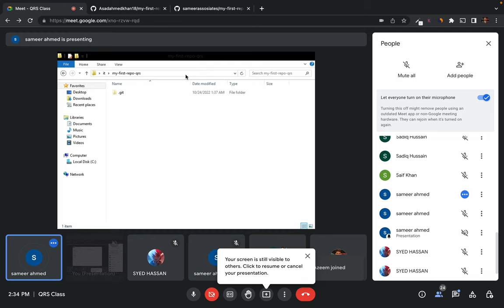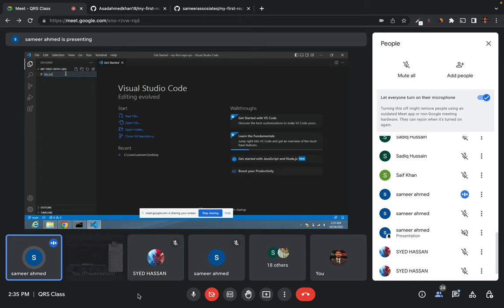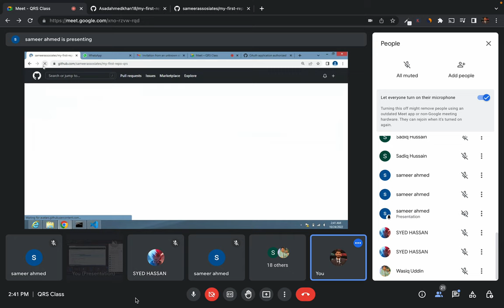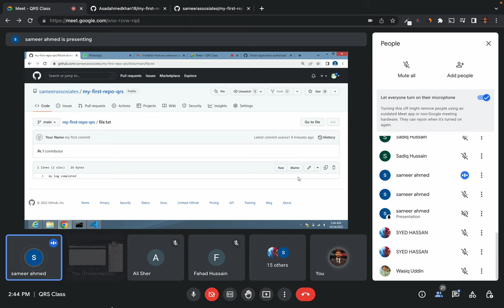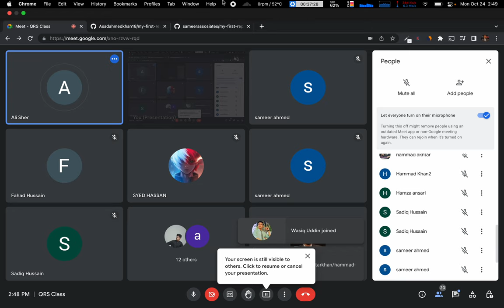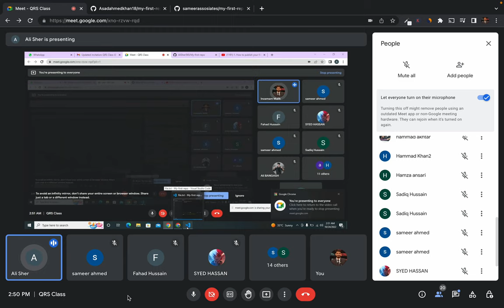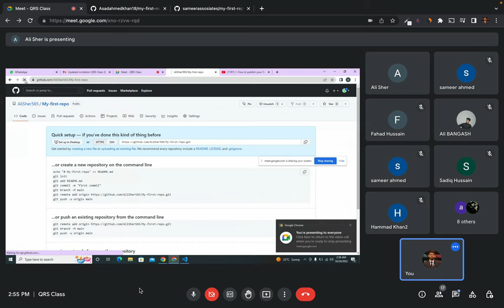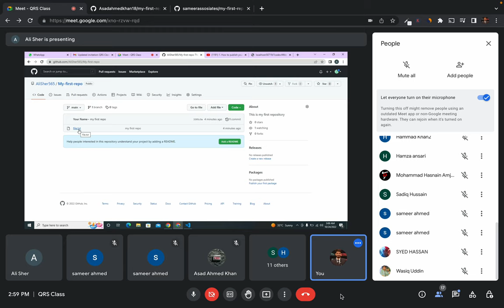2. question answer with students